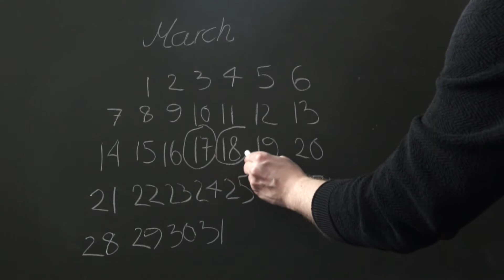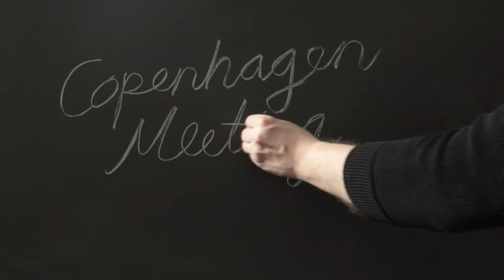The Copenhagen Meeting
The Copenhagen Meeting is a dynamic “from war room to hope room”-event for the best, brightest,
and most warm-hearted political innovators in Europe.

We aim to facilitate Europe’s next wave of progressive parties, -people and -politics.

You will walk away from The Copenhagen Meeting with a catalogue of concrete ideas and projects
and a strong network of the leading progressive thinkers and do'ers in Europe.